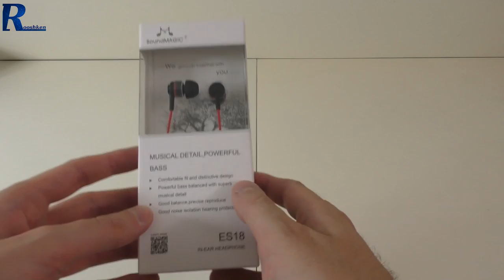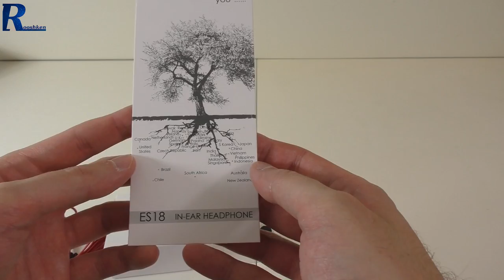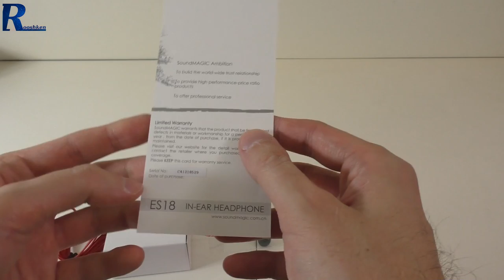SoundMAGIC ES18 - rzut oka na słuchawki dokanałowe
Najlepsze ceny prezentowanych sprzętów sprawdzisz poniżej:
WARTO ZAJRZEĆ